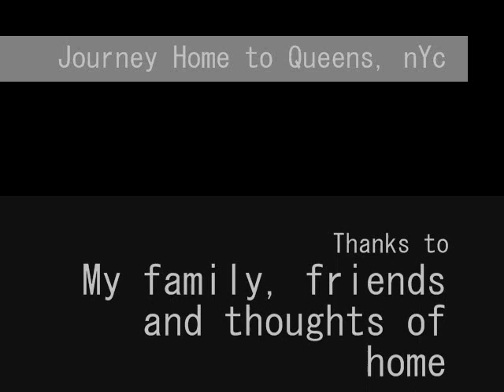Journey Home to Queens, New York (2004-2008)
I was homesick so I took some pics found on the net and one of my most favorite tracks, LTJ Bukem- Journey Inwards, and I mashed it up. Any NYers who are from Queens who are missing home may enjoy. This video's format was also originally inspired by PBS/ WNYC broadcast of film students videos in the 90's.

This video does NOT receive profit by Google to; tmoore2010, or any other entity in ANY/ NO WAY WHAT SO EVER. This video is for; educational, therapudic, entertainment, reference, and conversational purposes solely for the public good, in good faith.

©Ingrooves- LTJ Bukem- Journey Inwards- Good Looking Records ‎-- GLRAA001 2000
Song Credits;
LTJ Bukem Primary Artist
C. Campbell Guitar
D. Duncan Mixing
A. Hamil Bass, Guitar (Bass)
O. Lomax Mixing
N. Purser Artwork
A. Ross Flute, Saxophone
David Ruffin Unknown Contributor Role
S. Vispi Editing, Mixing
Gay-Yee Westerhoff Cello
D. Williamson Composer, Keyboards, Producer

Flickr Photo Credits- circa 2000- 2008;
Genial23
d-4ce
skreuzer
SeamusMurray
nYcmoments
2kjb